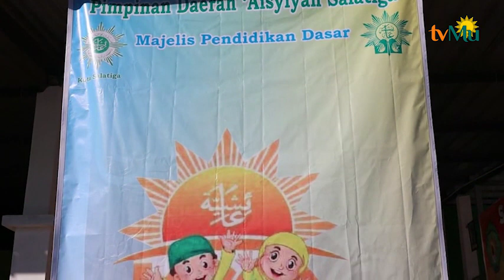PDA Salatiga PeringatI Milad 1 Abad TK ABA